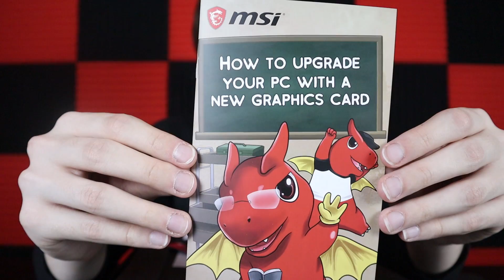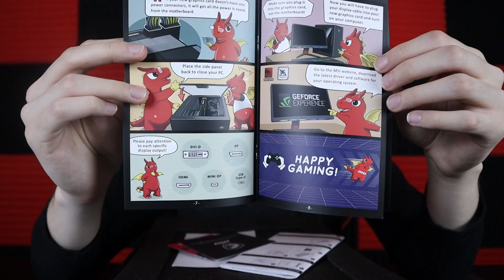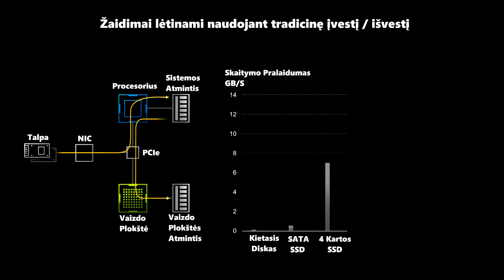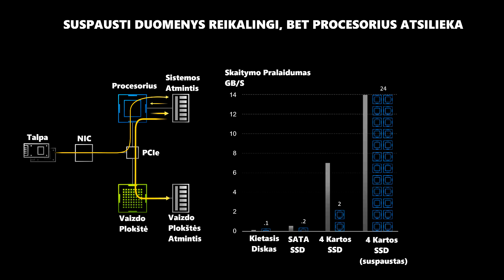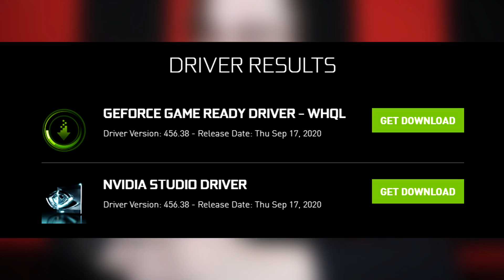Naujoji MSI RTX 3080!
0:00 Intro
0:31 Unboxing'as
1:30 Plokštės Apžvalga
4:09 Naujos Technologijos
7:47 Žaidimų Testavimas
10:50 Kaina